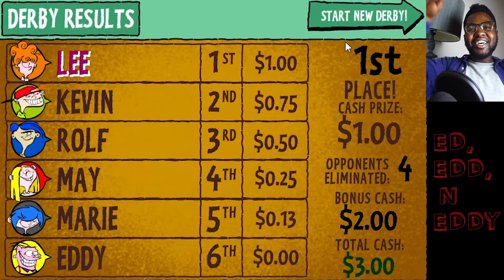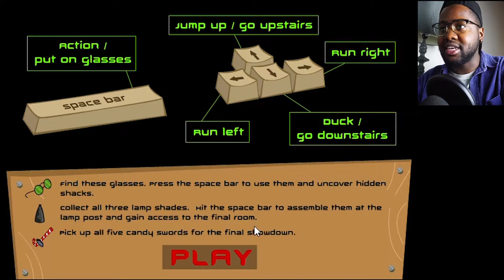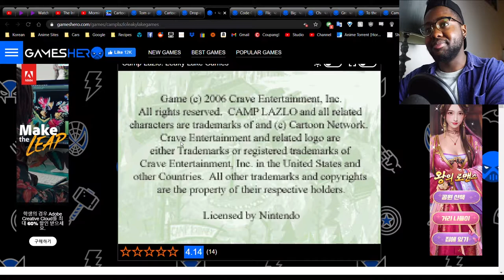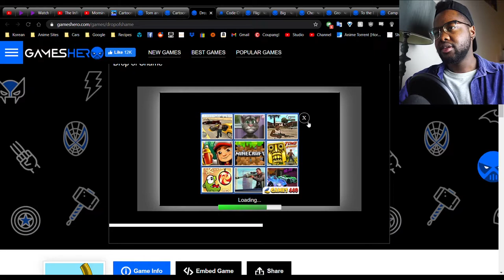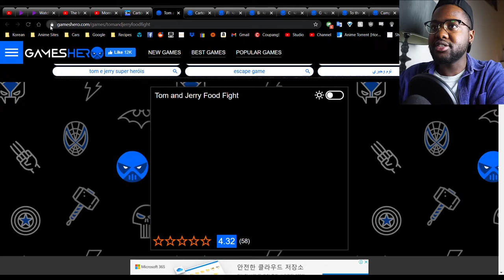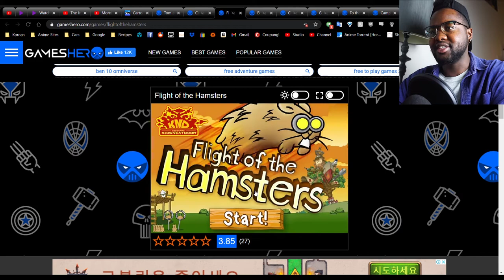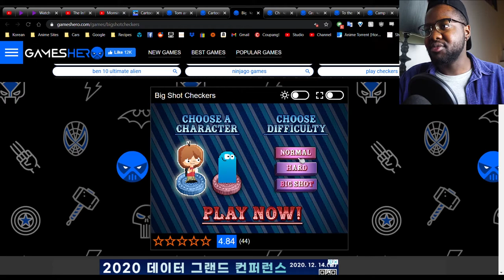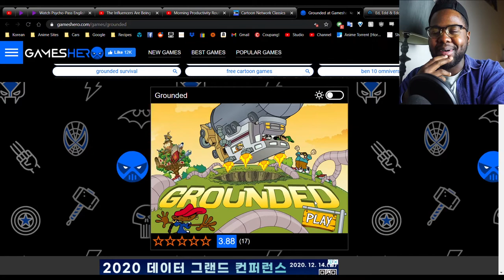Playing Old CARTOON NETWORK Games because NOSTALGIA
I revisit CLASSICS like Ed, Edd, and Eddy, Kids Next Door, Foster's Home for Imaginary Friends, Samurai Jack and others!

Use Raw Korean to help reach your goals for learning Hangeul, practice your writing, playing learning games and strengthen your listening/reading comprehension.

DAVONTE2022